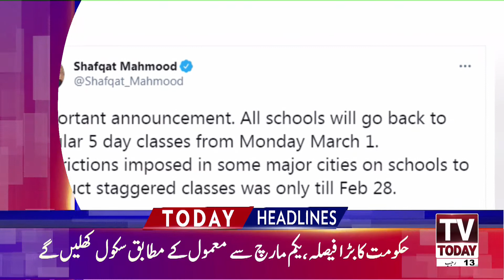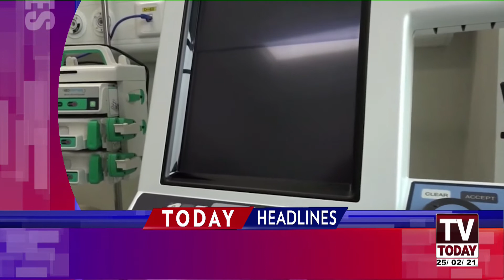03:00 PM | LATEST NEWS HEADLINES | 25 FEBRUARY 2021 | TV TODAY